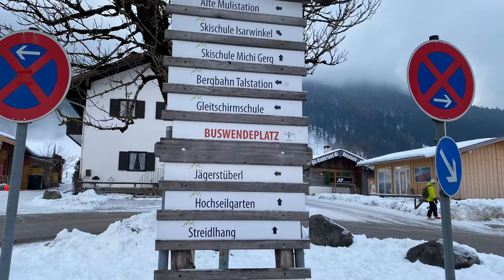We Lost the Car Key at the Ski Resort, We Couldn’t Drive Home to the Hotel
Unfortunate incident happened. While we were at the the ski resort, our rented car key was lost and we couldn't access the car and drive the car back home . It was a very difficult situation since our roaming number  does not have an outgoing call. Thankfully, a local has assisted to us to contact the car rental company to assist us.

100% of my Merch proceeds are donated to Bag of Hope Foundation helping less fortunate children in the province of Mindanao by providing them  the school supplies needed for their studies.